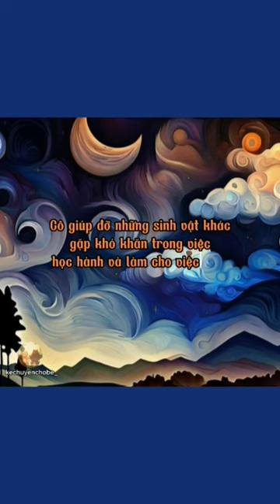Bạn Cáo Giúp Bạn Thỏ Làm Bài Tập |kechuyenchobe_